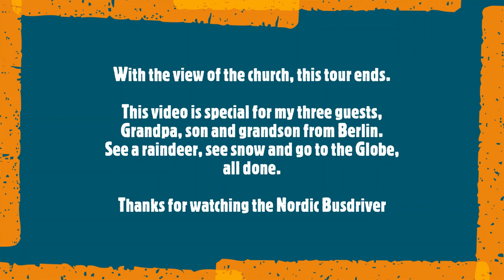Havila Guests go to Northcape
Honningsvåg Port is the gateway to Norway's northernmost city and the famous North Cape. Today we have the Havila with guests for The NorthCape express tour. Guests (3 generations) with 3 wishes lets see what we can do. Start with rain, storm and end with sun.